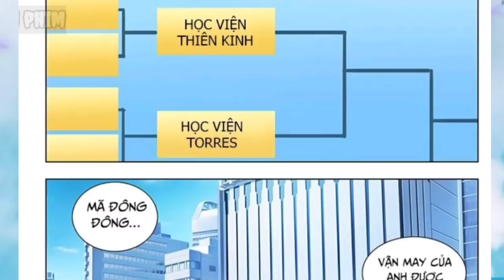Vương Giả Trình Cao Thủ Tôi Thích Giấu Nghề Làm Học Sinh Bình Thường " Tập 5 Anime TT p2